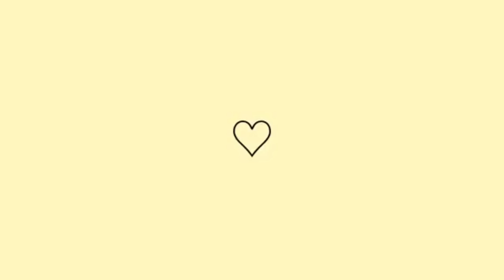A TINTA ACABOU COM MEU QUARTO 😭😭| QUARTO DA CASA NOVA